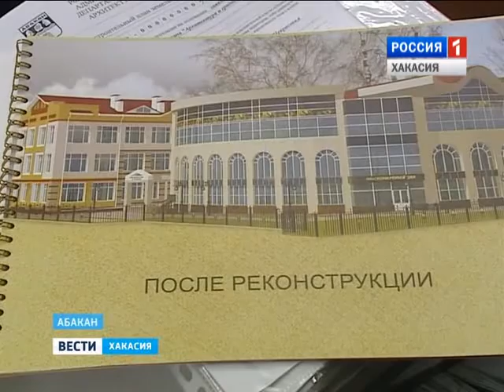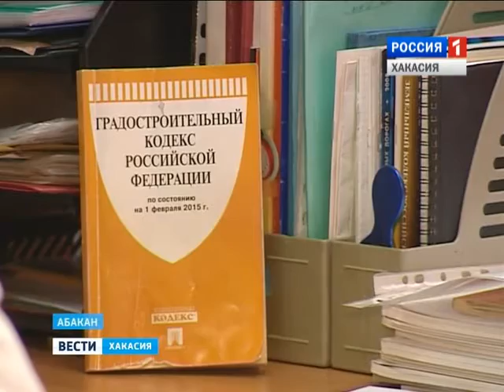Власти Абакана строят большие строительные планы 26.01.2016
Новая школа, теннисный центр и еще один бассейн. Столица Хакасии в скором времени изменится до неузнаваемости. Власти города в ближайшие годы планирую возвести сразу несколько спортивных сооружений. Построят новую школу, детский сад и многое другое. Как преобразится Абакан?